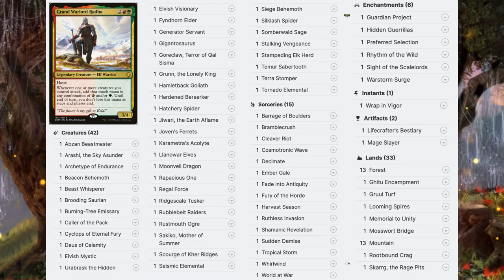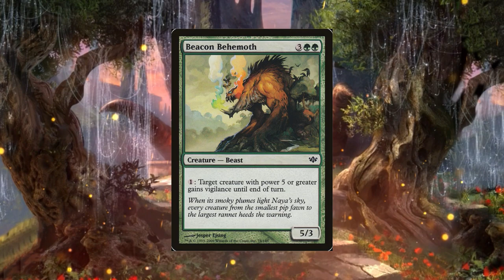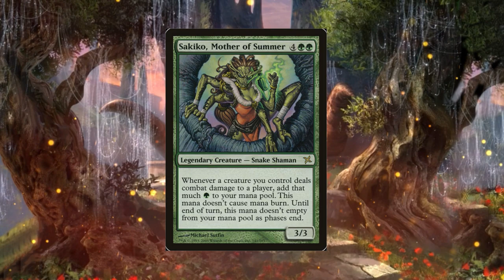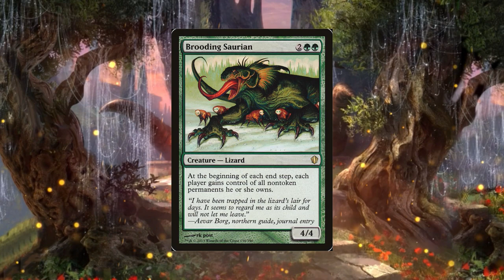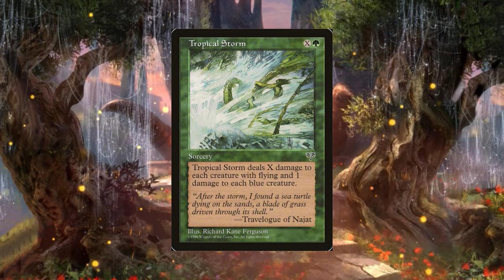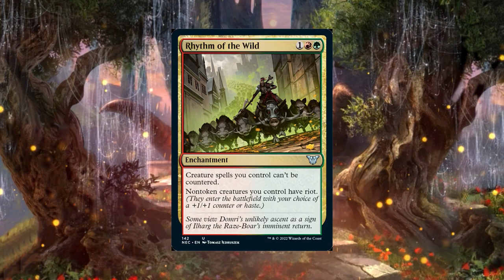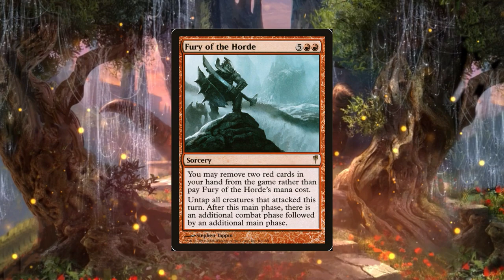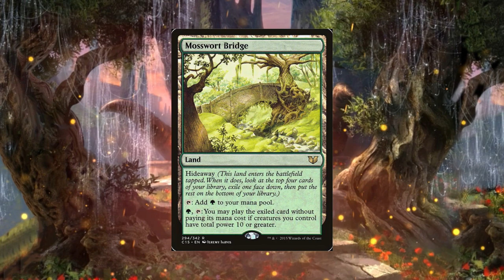Deck EDH - Radha Grand Warlord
Bienvenue sur MTG Cheaper ! Dans cette vidéo vous pourrez découvrir Mon Deck EDH Commander Radha Aggro ! .

Découvrez sur cette chaine de Deck Commander Casual, la présentation d’éditions oubliées de Magic l’Assemblée, et de nombreuses autres choses concernant le Jeu Magic MTG.

Vous pouvez soutenir la chaine en vous abonnant sur notre Tipeee

Deck List :

1 Abzan Beastmaster
1 Arashi, the Sky Asunder
1 Archetype of Endurance
1 Barrage of Boulders
1 Beacon Behemoth
1 Beast Whisperer
1 Bramblecrush
1 Brooding Saurian
1 Burning-Tree Emissary
1 Caller of the Pack 4
1 Cleaver Riot
1 Cosmotronic Wave 5
1 Cyclops of Eternal Fury 2
1 Decimate
1 Deus of Calamity 4
1 Elvish Mystic
1 Elvish Visionary
1 Ember Gale
1 Fade into Antiquity 2
1 Fury of the Horde
1 Fyndhorn Elder
1 Generator Servant
1 Ghitu Encampment 1
1 Gigantosaurus
1 Goreclaw, Terror of Qal Sisma
1 Grunn, the Lonely King
1 Gruul Turf
1 Guardian Project p
1 Hamletback Goliath
1 Hardened Berserker
1 Harvest Season
1 Hatchery Spider
1 Hidden Guerrillas
1 Jiwari, the Earth Aflame
1 Joven's Ferrets
1 Karametra's Acolyte
1 Lifecrafter's Bestiary
1 Llanowar Elves
1 Looming Spires
1 Mage Slayer
1 Memorial to Unity
1 Moonveil Dragon
1 Mosswort Bridge
1 Preferred Selection
1 Rapacious One
1 Regal Force
1 Rhythm of the Wild
1 Ridgescale Tusker
1 Rootbound Crag
1 Rubblebelt Raiders
1 Rustmouth Ogre
1 Ruthless Invasion
1 Sakiko, Mother of Summer
1 Scourge of Kher Ridges 7
1 Seismic Elemental
1 Shamanic Revelation
1 Siege Behemoth
1 Sight of the Scalelords
1 Silklash Spider
1 Skarrg, the Rage Pits
1 Somberwald Sage
1 Stalking Vengeance
1 Stampeding Elk Herd
1 Sudden Demise
1 Temur Sabertooth
1 Terra Stomper
1 Tornado Elemental
1 Tropical Storm
1 Urabrask the Hidden
1 Warstorm Surge
1 Whirlwind
1 World at War
1 Wrap in Vigor
13 Forests
13 Mountains

MTG Cheaper, est une chaine qui parle du jeu Magic l’Assemblée en général, La chaine est plutôt orienté pour le Commander EDH,  présentant des cartes MTG a des prix raisonnables pour les joueurs débutants ou casual.

MTG Cheaper souhaite aider les joueurs ayant de petits moyens a affronter des Joueurs de haut niveaux, en présentant des deck Commander casual abordable mais efficaces, ainsi que des cartes pas chères issues d’anciennes édition Magic, mais disposant d’un fort potentiel.

Ces vidéo Magic the Gathering sont en Français FR – même si certaine illustration de carte magic sont en Anglais.

- MTG Cheaper est un contenu fan non officiel –
Certaines images sont la propriété de Wizards of the Coast. ©Wizards of the Coast LLC.